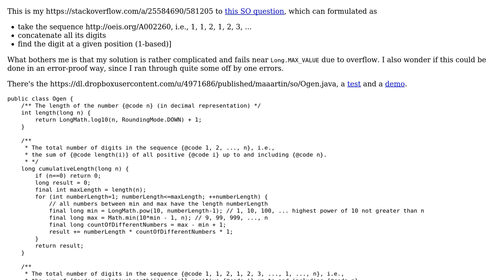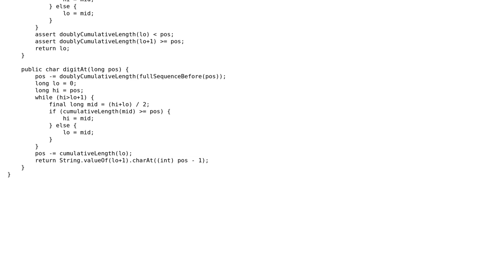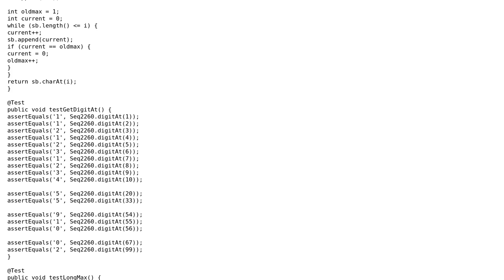Determining a digit on a given position in the A002260 sequence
With thanks & praise to God, and with thanks to the many people who have made this project possible! You are responsible for your own actions.